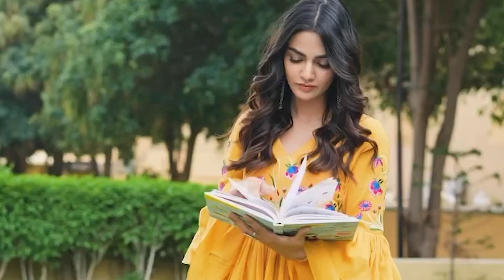The Ultimate Summer Guide To Maxi Dresses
Dive into the chic allure of Maxi Dresses, where elegance meets ethnic flair. Discover our collection of stunning maxis, each infused with vibrant prints and intricate ethnic details that capture the essence of summer sophistication. Whether you're strolling through busy streets or attending a wedding party, our maxi dresses promise comfort and style in equal measure.